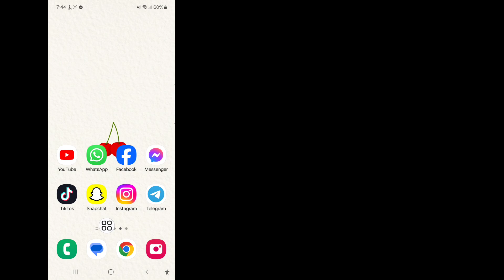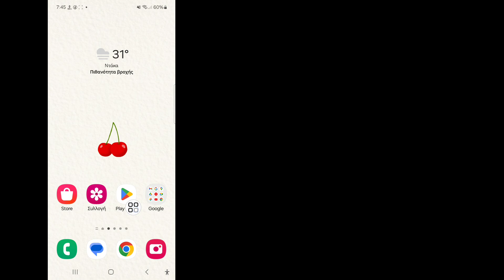Πώς να επιδιορθώσετε το πρόβλημα σύνδεσης του Messenger (2024) | Το Messenger δεν συνδέεται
Πώς να επιδιορθώσετε το πρόβλημα σύνδεσης του Messenger (2024) | Το Messenger δεν συνδέεται | Το Messenger δεν λειτουργεί

 Σε αυτό το βίντεο θα σας δείξω πώς να επιλύσετε το πρόβλημα σύνδεσης του Messenger (2024) |  Το Messenger δεν συνδέεται |  Το Messenger δεν λειτουργεί

 Συνεχίστε να παρακολουθείτε το βίντεο μέχρι το τέλος Είναι πολύ απλή και εύκολη μέθοδος

Αν έχετε οποιαδήποτε απορία, αφήστε με να σχολιάσω παρακάτω.

 Σχετικές λέξεις-κλειδιά:---

 Το Messenger συνεχίζει να συνδέεται και να αποσυνδέεται

 Το Messenger δεν συνδέει το Android

 Το Messenger συνδέεται μόνο, το Messenger δεν λειτουργεί

 Το Messenger δεν εμφανίζει μηνύματα iPhone

 Το Facebook Messenger δεν εμφανίζει μηνύματα

 πώς να διορθώσετε το πρόβλημα σύνδεσης messenger

 Πώς να λύσετε το πρόβλημα σύνδεσης messenger

 Διορθώστε το πρόβλημα του messenger που δεν λειτουργεί

 Πρόβλημα σύνδεσης Messenger

 Το Messenger δεν έχει ανοιχτό πρόβλημα

 Το Messenger δεν λειτουργεί πρόβλημα